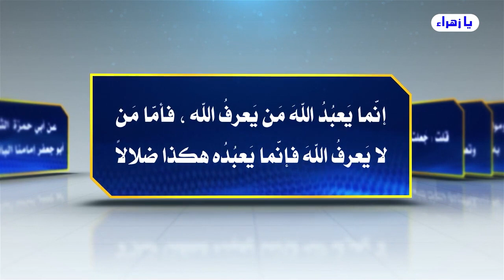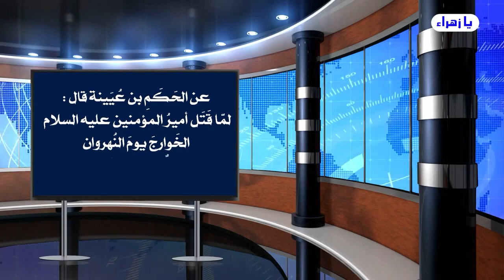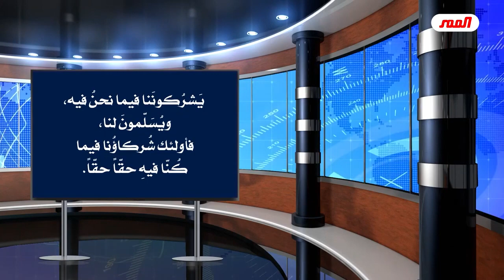الملمح 12 من ملامح المجموعة الخوئية القذرة // عبد الحليم الغزي // الخاتمة - الحلقة (244)